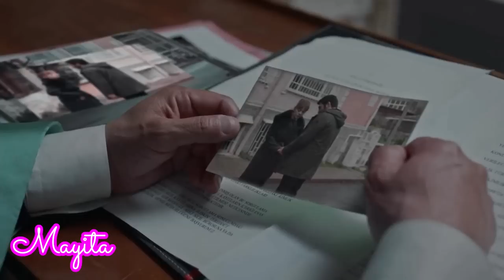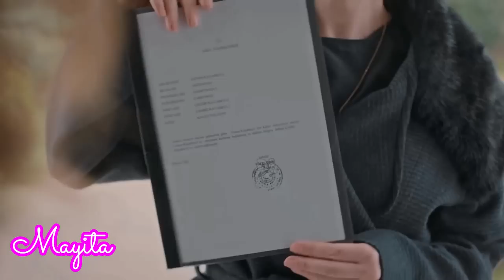¡Iskander en la cárcel! El Fuego Del Destino Capitulo 56 Avance